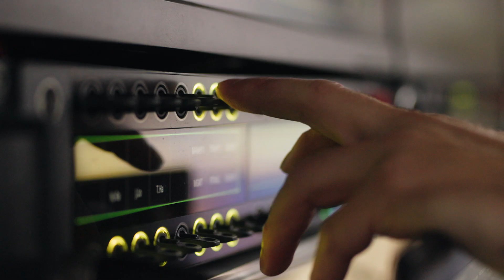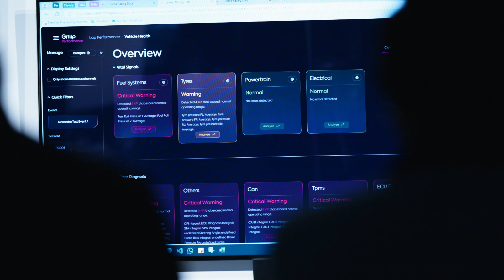The ‘GriiipPerformance’ Tool in Action at the Nürburgring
During the last race of the Nürburgring Langstrecken-Serie 2024, we showcased the real-time performance and data analysis tool developed in collaboration with @griiip2188  to the teams of the Porsche one-make series, the ‘Porsche Endurance Trophy Nürburgring.’

Selected teams have tested the tool over the weekend and we have collected many interesting insights along the way.

Get an exclusive first look at the tool in action and hear more about it from Tamir Plachinsky, Founder & CEO of Griiip, and Robin von Wnuck Lipinski, Manager Vehicle Science at Manthey.